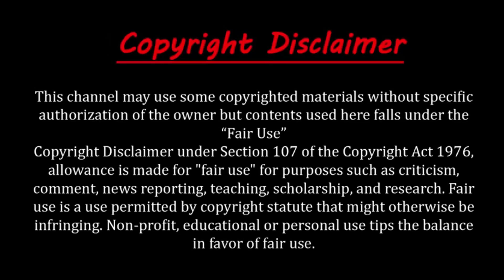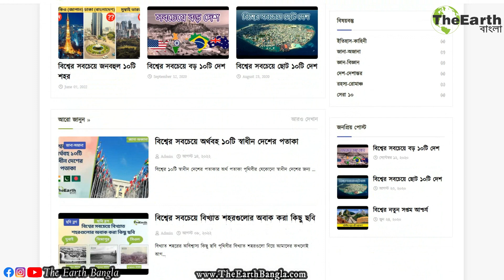বিশ্বের সবচেয়ে সুন্দর ১০টি দেশ | Top 10 Beautiful Country in the World | The Earth Bangla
বিশ্বের সবচেয়ে সুন্দর ১০টি দেশ | Top 10 Beautiful Country in the World
পৃথিবীর সবচেয়ে সুন্দর দেশ কোনটি? এই প্রশ্নের উত্তর নিয়ে বিভিন্ন দেশের মানুষদের মধ্যে মতবিরোধ থাকাটা কোন অস্বাভাবিক ব্যাপার নয় কারণ পৃথিবীর প্রত্যেকটি দেশেরই নিজস্ব কিছু বৈশিষ্ট্য রয়েছে। যেমন একটি দেশের প্রাকৃতিক সৌন্দর্য, স্থানীয় খাবার, সংস্কৃতি, প্রাচীন স্থাপত্য, পার্ক, সুন্দর শহর কিংবা প্রাকৃতিক সৌন্দর্যপূর্ণ গ্রাম যা পৃথিবীর সকল মানুষকে দেশটির প্রতি আকর্ষিত করে। তাই আন্তর্জাতিক ভ্রমণ পত্রিকা রাফ গাইড, পর্যটকরা কোন দেশ ভ্রমণ করতে সবচেয়ে বেশি পছন্দ করেন সেটার উপর নির্ভর করে বিশ্বের সবচেয়ে সুন্দর ১০টি দেশের তালিকা প্রকাশ করেছে। The Earth Banglar সেরা ১০ সিরিজের আজকের পর্বে আমরা জানব বিশ্বের সবচেয়ে সুন্দর ১০টি দেশ সম্পর্কে।

বিশ্বের সবচেয়ে সুন্দর দেশ 2022
10 Most Populated Countries in Bangla
Top 10 Beautiful Country in Bangla

         Intro - 00:00
১. ইতালি - 00:52
২. ফ্রান্স - 01:39
৩. কানাডা - 02:33
৪. যুক্তরাষ্ট্র - 03:31
৫. ব্রাজিল  - 04:32
৬. সুইজারল্যান্ড - 05:17
৭. নরওয়ে - 06:07
৮. ভারত - 07:00
৯. নিউজিল্যান্ড - 07:50
১০. দক্ষিণ আফ্রিকা  - 08:38
             Outro - 9:24

পৃথিবীর সবচেয়ে সুন্দর ১০টি দেশ,
পৃথিবীর সুন্দরতম দেশ,
পৃথিবীর ১০টি সুন্দর দেশ
বিশ্বের সবচেয়ে সুন্দর দেশ,
সবচেয়ে সুন্দর দেশ,
১০টি সুন্দর দেশ,
সুন্দর দেশ,
Top 10 Beautiful Country,
Most Beautiful Country,
Beautiful Country,
Canada, Switzerland, New Zealand, Norway, Italy, France.

এছাড়াও যদি আপনি নিয়মিত বিশ্বের ছোট ছোট অদ্ভুত, রহস্যময় ও আশ্চর্যজনক বিষয় সম্পর্কে জানতে চান তাহলে অবশ্যই  আমাদের ফেসবুক পেজের সাথে যুক্ত থাকুন।